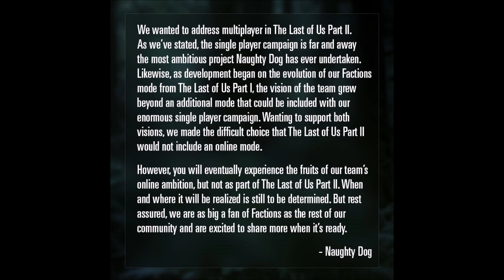Naughty Dog Officially Confirms Multiplayer but It Will Be Separate From The Last of Us Part 2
There has been a lot of conversation surrounding The Last of Us Part 2 and whether or not it will have a multiplayer mode. It was subtly confirmed yesterday by Naughty Dog and Sony that The last of us 2 will not have a mutliplayer mode and there was some fan outcry as a result. Today we got an official response and update from Naughty Dog that confirms they are working on a multiplayer mode but it is too big and too ambitious to ship alongside TLOU2. Let's talk about what this means for the future of The Last of Us multiplayer.